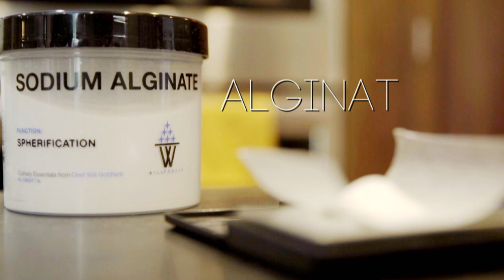Crazy Food Trends - DEEP FRIED WATER | Doc Bites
Crazy Food Trends - DEEP FRIED WATER | Free Documentary Shorts

How can you deep-fry water?  - French fries are so yesterday! The coolest, newest  food trends are prepared with deep-fried water. A food blogger reveals its secrets.